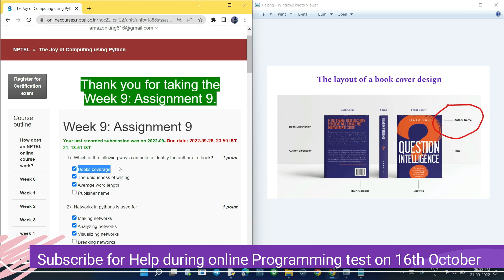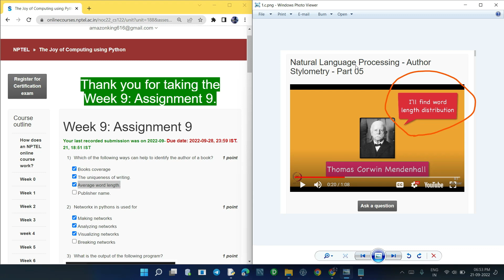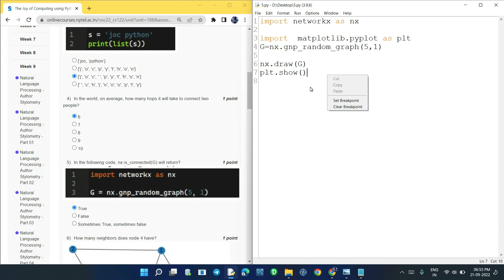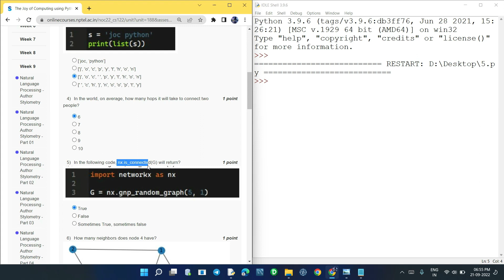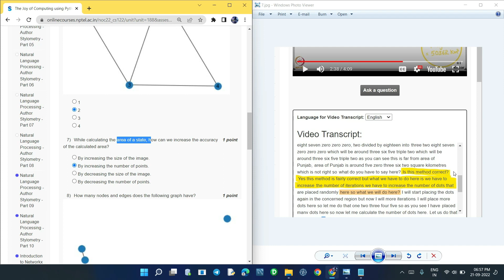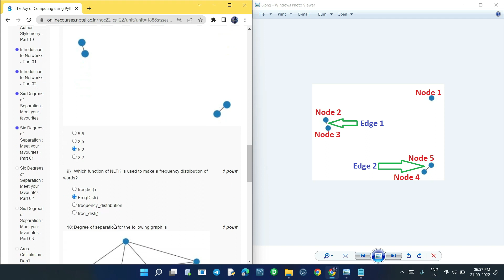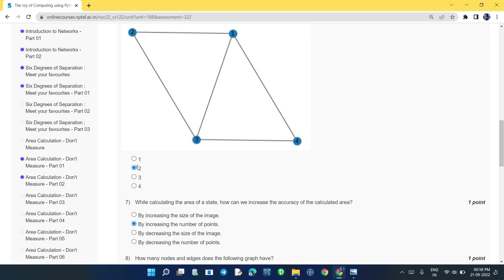NPTEL The Joy of Computing using Python week 9 quiz assignment answers with proof of each answer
Python

5.GET FREE PYTHON CERTIFICATE IN JUST 4 MINUTES FROM COURSERA(SUBMIT 1 QUIZ OF THIS COURSE TO GET IT )

Machine Learning

C Programming

Java